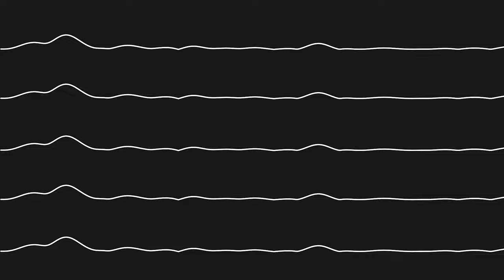Altanjargal - Altargana (Live at B Production)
Music video of Altanjargal performing Altargana (Live at B Production), out now!

Credits
Vocal Altanjargal B.
Guitar Munkhbat Ts.

Project Producer, Founder of B Production Bold Dorjsuren (Recipient of State Recognition Honour Award of Mongolia)
Project Manager Temujin Batmunkh
Recording Engineer Nyamdavaa Sukhbaatar
Mixing and Mastering Engineer Temuujin Myagmar
Sound Supervisor Delgerdalai Erkhembayar
Assistant Engineer Janar, Munkhtugs Burentugs
Project Strategist Mandal Batbayar
Project Coordinator Soyombo Idersuren
Social Media Specialist Enkhtsetseg Batchuluun, Bishrel Byambajav
Video Producer, Creative Director - Bulgan B.
Production Coordinator - Nyambayar B.
Video Producer - Tsolmon B.
CG and Colorist Bat-Orgil O.
Video Designer - Temuulen L.
Editor - Munkh-Erdene M.

0:00 - Intro
0:48 - Setting ups
2:53 - Altargana
5:59 - Credits